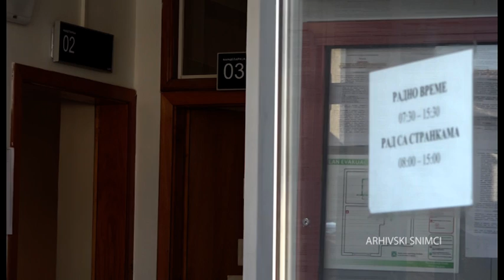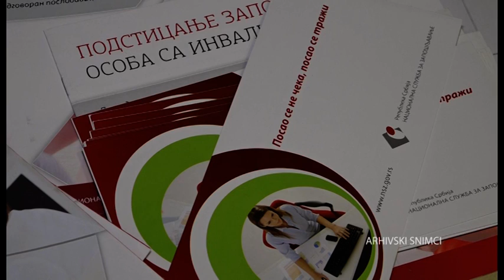TV Telemark - SUBVENCIJE ZA SAMOZAPOŠLJAVANJE U GORNJEM MILANOVCU 29 07 2021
Opština Gornji Milanovac i Nacionalna služba za zapošljavanje-Filijala Čačak, raspisale su Javni poziv nezaposlenima za dodelu subvencija za samozapošljavanje u 2021.godini koji je otvoren od 19. jula.